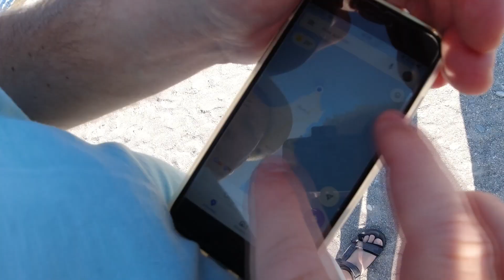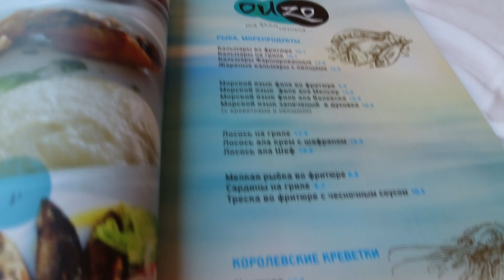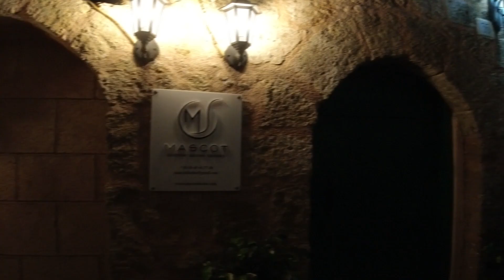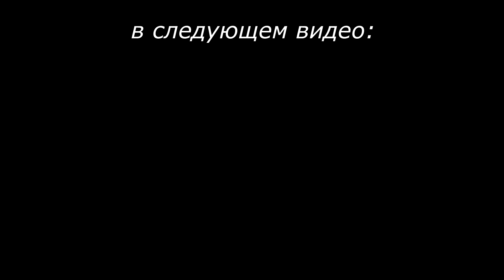Наш отпуск в Греции / ПРОБЛЕМЫ в отеле / Жизнь в Германии